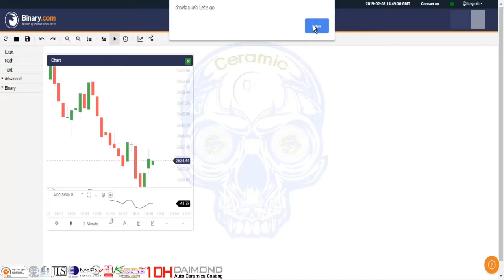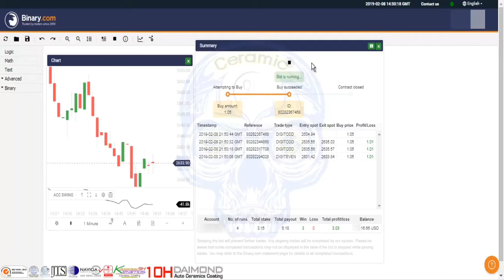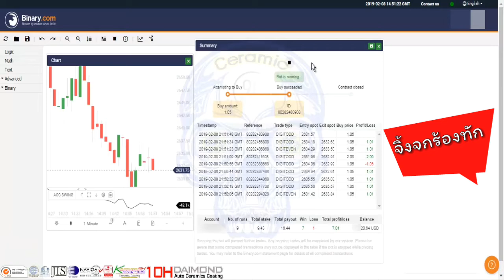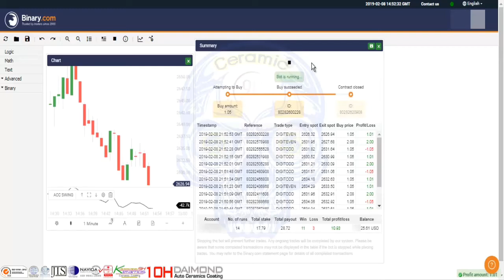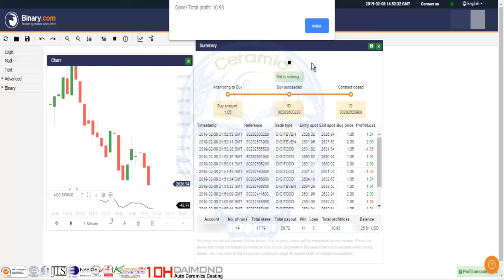Bot Binary 10USD | น้ำยาเคลือบแก้ว | สอนเคลือบแก้ว | ขายแฟรนไชส์ |【 Ucarwash TV 】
2 minute to 10USD

Before use in the real account, please test the bot to your virtual account. I am so excited to show you the result because this is my first Volatility Indices bot for binary.com So... Let's see the Volatility Indices bot performance... Ok, I have stopped the bot. it's about 24 minute I have run this bot and I made $5. This is very safe earning. You can try a different pair and test what works best for you.

Recommended Settings

Initial Amount: $1.05 (use $2 if you have a balance above $100)
Stop Loss: $5 (use $20 if you have a balance above $100)

Target Profit: $10 (You can use more, but making 5% is already very good) Run until you reach your target profit, 3-5% of your balance per day and stop.

Bitcoin Free 24Hour.  Mining MAX